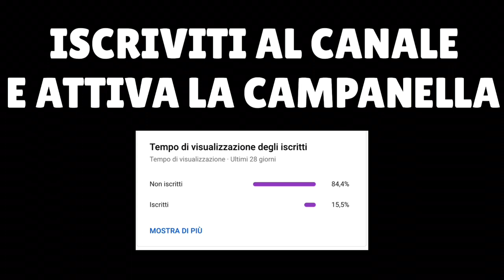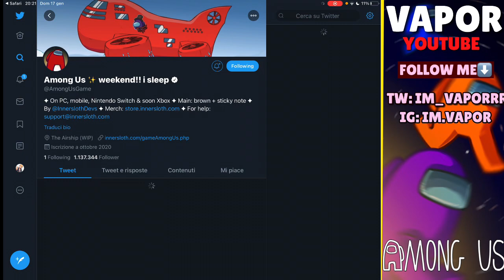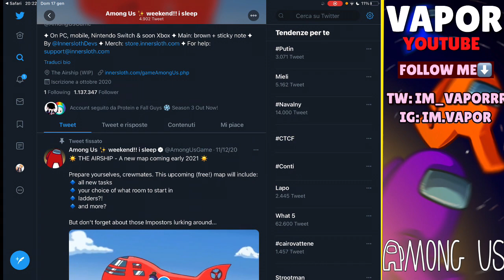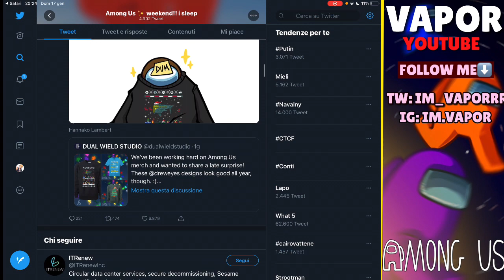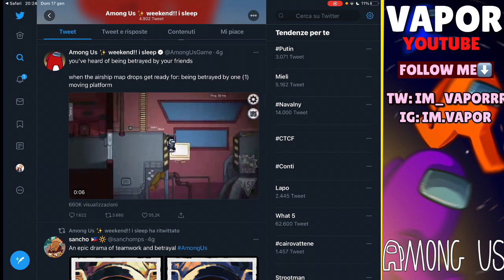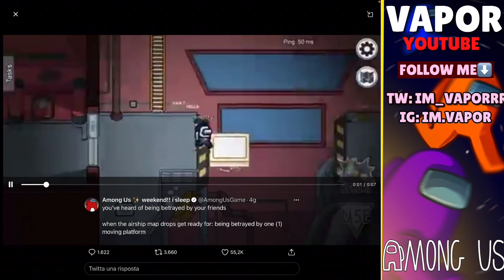NUOVO POSTO in ARRIVO!!! Among Us ITA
Oggi andiamo a vedere QUESTO NUOVO LUOGO in ARRIVO su AMONG US.